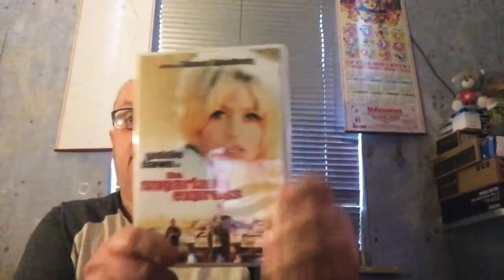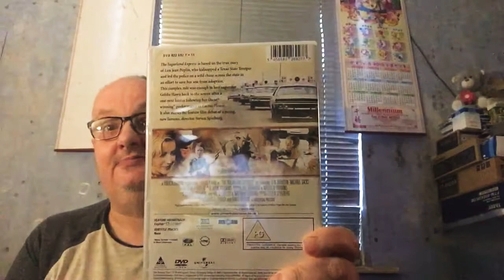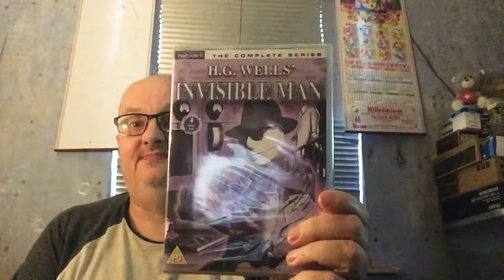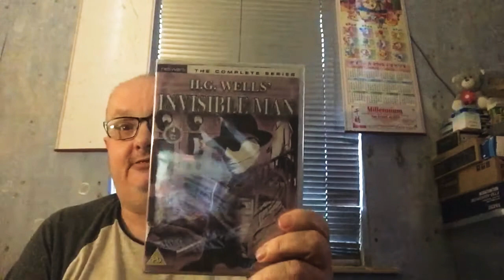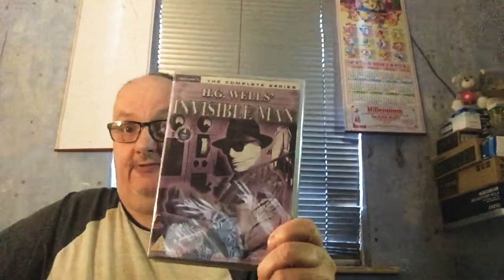My 5th Amazon pickup